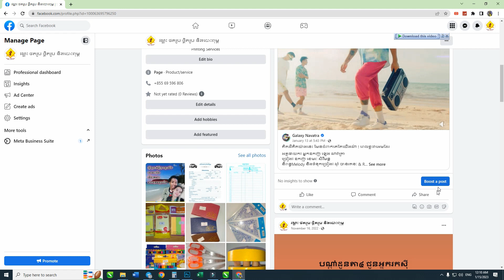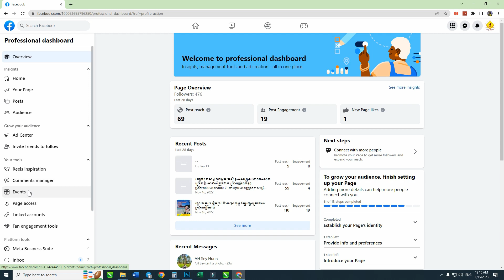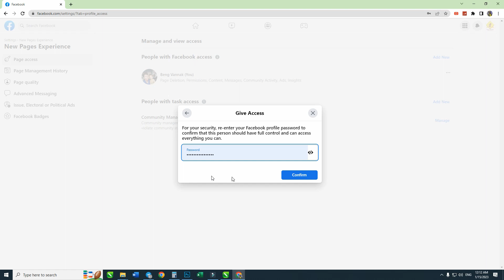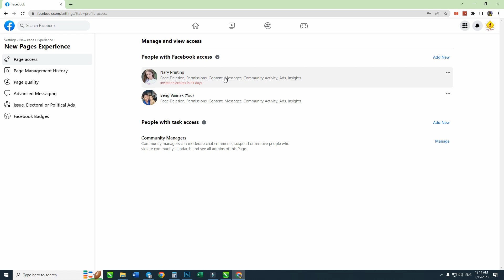2023 អាប់ដេតថ្មីទៀត ហើយ នេះជារបៀបផ្លាស់ប្ដូ ឬបន្ថែម Admin facebook Page បែបថ្មី | Kdey Songkhoem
2023 អាប់ដេតថ្មីទៀត ហើយ នេះជារបៀបផ្លាស់ប្ដូ ឬបន្ថែម Admin facebook Page បែបថ្មី

Hello every body please join Membership for get full course of any program